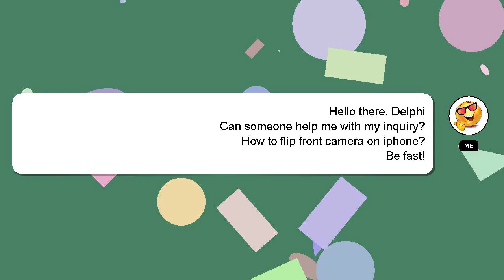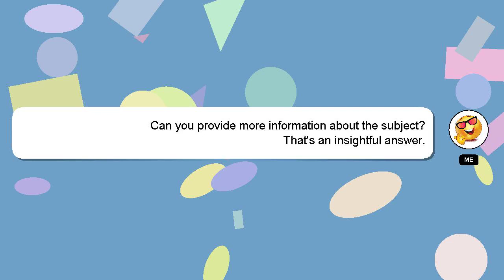How to flip front camera on iphone?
A quick introduction about me, Salutations, my name is Delphi. I am willing to help you find the solutions to your questions. - How to flip front camera on iphone?

If you have more specific query you can comment or chat with me  and let me know your queries. Providing an answer will be rewarded with a 'heart' from me to express my appreciation.

*2 What we are experimenting :*